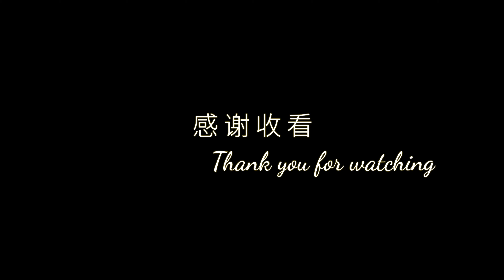水煮牛肉 经典川菜 详解正宗做法 Sichuan boiled beef - YummyHome Ep05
【YummyHome家味】水煮牛肉 (Sichuan Boiled Beef)
水煮牛肉以其霸道的口感、麻辣鲜香的味道征服了食客的心。今天介绍这道经典川菜的正宗家常做法，荤素搭配、好吃健康，让人唇齿留香的水煮牛肉。快学起来吧～

食材：牛肉 200克，鸡蛋1个，芹菜100克，蒜苗100克，莴笋100克，莴笋叶100克；豆芽100克，蒜5瓣，葱2根，高汤500毫升（可用饮用水替代）
调料：菜籽油55毫升，盐4克；味精1克，糖2克，胡椒粉1克，酱油5毫升，豆粉5克，豆瓣酱30克，辣椒面5克，花椒面3克

做法
牛肉切片装入碗中，加盐、糖、胡椒、酱油、豆粉，一个蛋的蛋清和匀；码上油，放两个小时以上
芹菜、蒜苗、莴笋叶、莴笋、豆芽洗净切好，葱、蒜备好
在烧热的油中放入蒜泥和豆瓣酱翻炒，加入高汤，调味，放加入备好的蔬菜，蔬菜断生后捞起
在汤汁中煮牛肉片，注意一定要把每片牛肉都分开，避免起坨，汤开后一分钟即可捞起，和煮好的蔬菜盛在一个碗里，倒入汤汁
加蒜泥、辣椒面和花椒面；另起一锅烧油，油烫后，直接倒在辣椒面上，最后撒上葱花即可出锅。

Sichuan boiled beef has conquered the hearts of eaters with its sensational taste and spicy and delicious flavour. Today, I introduce the authentic home cooking practice of this classic Sichuan cuisine. Mix with meat and vegetables, delicious and healthy. Come and learn it.

Materials
Ingredients: Beef 200g, 1 egg, leaf celery 100g, garlic seedlings 100g, celtuce leaf 100g, celtuce 100g, bean sprouts 100g, 2 spring onions, 5 garlic cloves, stock 500ml (optional)
Seasoning: Cooking oil 55ml, salt 4g, MSG 1g, sugar 2g, pepper 1g, soy sauce 5ml, starch 5g, Sichuan chilli broad bean paste 30g, chilli powder 5g, Sichuan chilli powder 3g.

Instruction
Slice beef and put it in a bowl, add salt, sugar, pepper, soy sauce, starch and egg whites, mix them, add cooking oil, wait for 2 hours.
Wash and cut celery, garlic sprouts, celtuce leaves, celtuce and bean sprouts, prepare the onion and garlic
Stir-fry garlic and Sichuan chilli broad bean paste, add stock and seasoning, add prepared vegetables in. Scoop up when they are cooked.
Add beef slices in the soup, be sure to separate each piece, scoop up the beef after one minute into the bowl with vegetable and add in soups.
Add garlic, chilli powder, and Sichuan pepper powder. Use another pot to heat oil. After the oil is ready, pour it directly on the chilli powder, and finally sprinkle with chopped green onion and done.